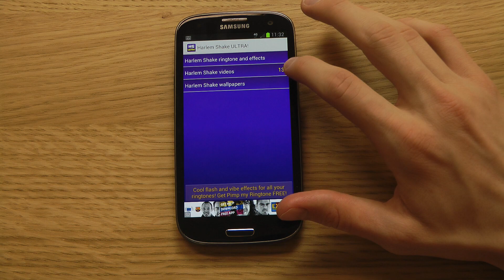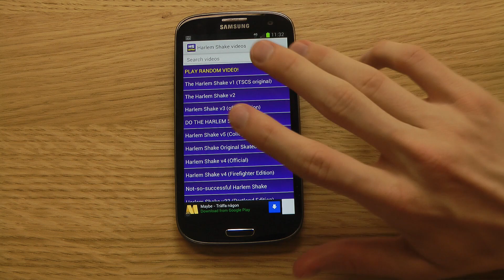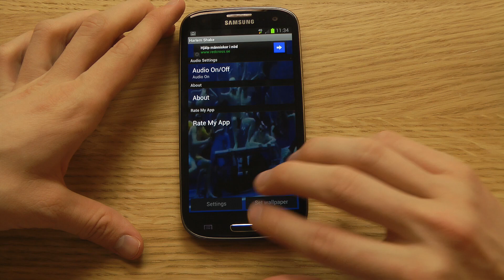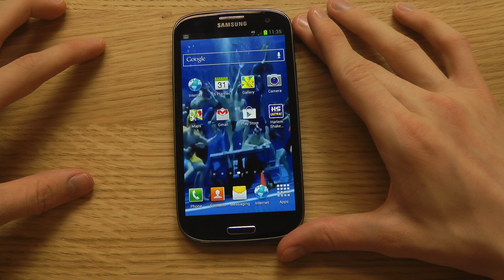Samsung Galaxy S3 Tips & Tricks Episode 3 Harlem Shake Live Wallpaper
Post a Comment About Your Favorite Galaxy S3 Tips & Tricks!